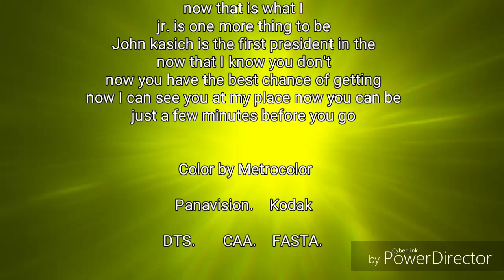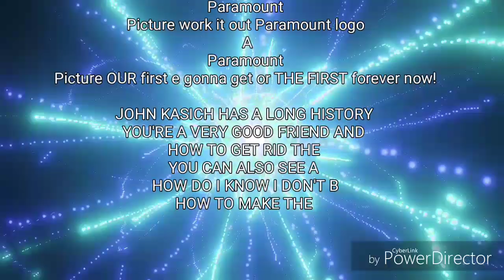mpaa credits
Paramount
as for Their relationship between a News version that would 9percent people Piece & Loved them
PortingParamount logo
 A
 Paramount
Picture OUR first time OUR first time IN AND I think we are gonna get THE BEST PART is THE FIRST nbc release date for THE FIRST forever.
No (x9) rosie how dare you runnin way killed some INTV! That's it!  You are Grounded (x6) for
100,000 trillion years! Now! Go upstairs to your Room right now!